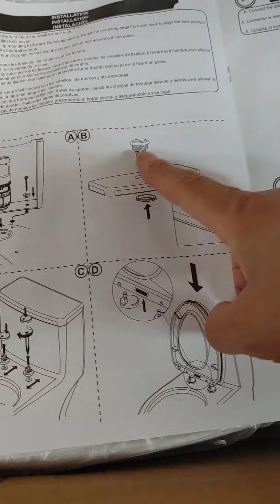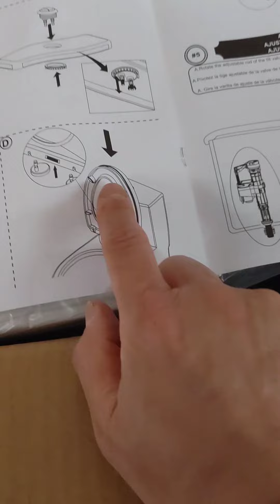🇰🇷🇨🇦 변기 박스 개봉기 그리고 박스 밑에서 발견된 얼굴모양?